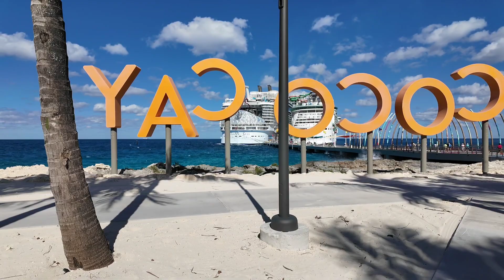Part 2 of our first cruise!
Contractor Sourcing
1-833-HYFIELD

Facebook The Real Trucker Couple 2.0